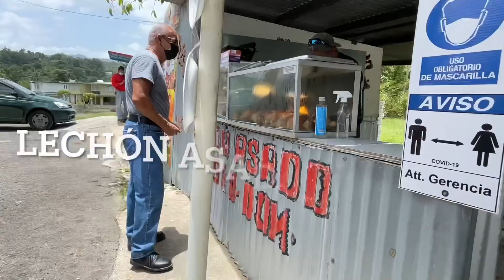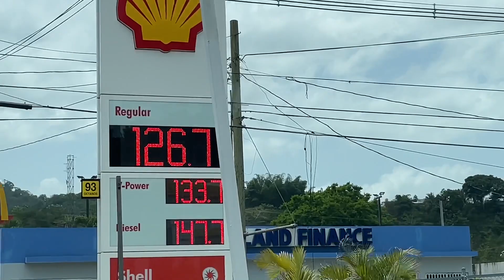Viajando Nuevamente A Puerto Rico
De regreso en Puerto Rico. Primer día con muchas aventuras.